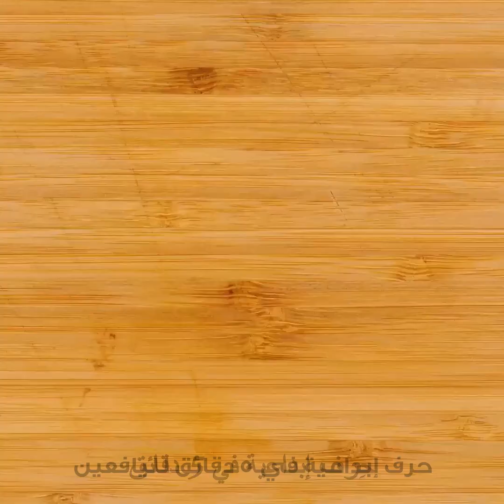حيل وأفكار لتشكيل المعجنات ستثير شهيتكم لتجربتها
الطوابع الزمنية:
00:30 وصفة لمعجنات ملونة
03:00 وصفة الميني بيتزا
05:27 أفكار لصنع الخبز في المنزل
08:25 معجنات لذيذة بالطرق التقليدية